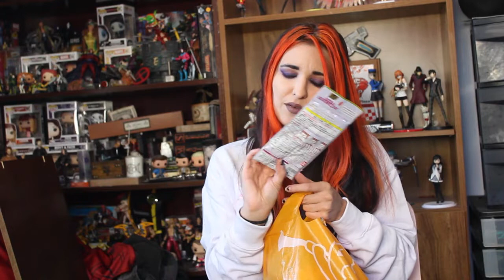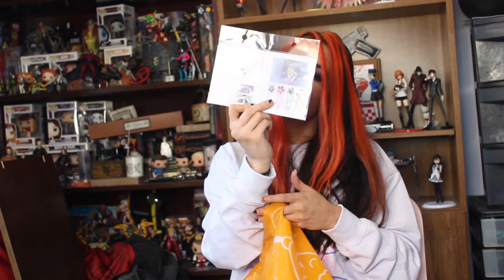Japan Haul || Sailor Moon, Harajuku Clothes, Anime Figures & More!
My shopping haul from my trip to Japan! These all came from an array of shops from Tokyo and Osaka.